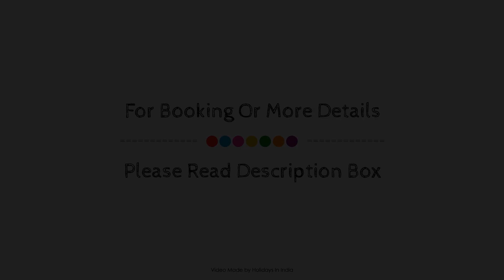Four Points by Sheraton Navi Mumbai, Vashi, India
About Property:
Ideally located in the prime touristic area of Navi Mumbai, Four Points by Sheraton Navi Mumbai promises a relaxing and wonderful visit. Both business travelers and tourists can enjoy the hotel's facilities and services. Service-minded staff will welcome and guide you at the Four Points by Sheraton Navi Mumbai. Each guestroom is elegantly furnished and equipped with handy amenities. Access to the hotel's hot tub, fitness center, sauna, outdoor pool, spa will further enhance your satisfying stay. Four Points by Sheraton Navi Mumbai is an excellent choice from which to explore Mumbai or to simply relax and rejuvenate.
Searching For
1. Four Points by Sheraton Navi Mumbai - Vashi
2. Four Points by Sheraton Navi Mumbai - Vashi Virtual Tour
3. Four Points by Sheraton Navi Mumbai - Vashi Rooms
4. Four Points by Sheraton Navi Mumbai - Vashi Amenities
5. Four Points by Sheraton Navi Mumbai - Vashi Videos
6. Four Points by Sheraton Navi Mumbai - Vashi Offers
7. Four Points by Sheraton Navi Mumbai - Vashi Deals
Audio Credit:
Track Title: Subway Dreams
Artist: Dan Henig